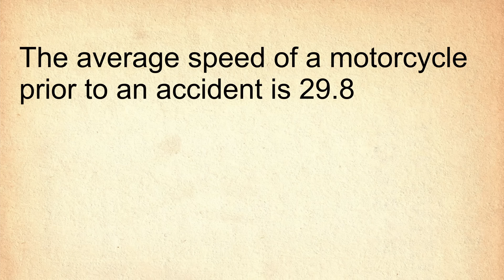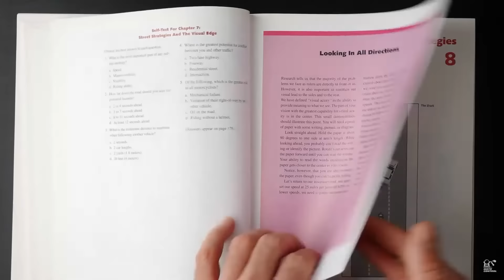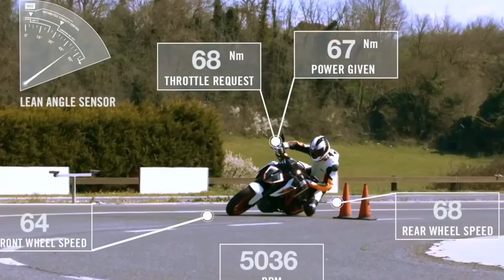10 STUPID Advices for Beginner Riders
A beginner motorcycle rider can receive a lot of tips and advices from his more seasoned buddies, but not all of these advices are good! In this video we'll look at 10 advices which can seem good at first glance, but actually turn out pretty stupid. More so, we'll learn some tell-tale signs of wrong and harmful tips and advices as well!

By the way, the last track in background was created by my wife, check her channel for jazz music:

On Moto Control channel you will find videos about motorcycles, motorcycle riding techniques, tips & tricks and online motorcycle training for beginner and advanced riders!
A little info about me. My name is Andrei Bodrov, originally I'm from Moscow, Russia, and now I live in Buenos Aires, Argentina. Back in Moscow I was a motorcycle instructor and creator of Moto Control Beginner & Advanced motorcycle rider courses, which quickly became the most popular courses in Moscow (well, at least the advanced one😁). My advanced training course makes emphasis on slow speed riding techniques at first (such as good clutch and throttle control, proper riding posture, proper use of vision, etc.), then proceeds to more advanced techniques (such as aggressive braking, trail braking, maximal lean angle). The course incorporates a lot of exercises from DOSAF slow speed riding (similar to police rodeo like motorcycle training in USA), braking and cornering exercises and motogymkhana style riding. And now, since I actively learn English - I decided to post some useful videos for both your and mine practice!😉
Since everyone writes this, it's necessary, I suppose 🤷, so here we go. Me, Andrey Bodrov and my channel, Moto Control disclaim any liability incurred in connection with the use of riding techniques from this channel. Use common sense, wear full protective gear and ride in a safe and predictable manner!

Hosseinzadeh v. Klein, 276 F.Supp.3d 34 (S.D.N.Y. 2017) (granting summary judgment on fair use grounds in favor of defendant video makers); Equals Three, LLC v. Jukin Media, Inc., 139 F. Supp. 3d 1094 (C.D. Cal. 2015).